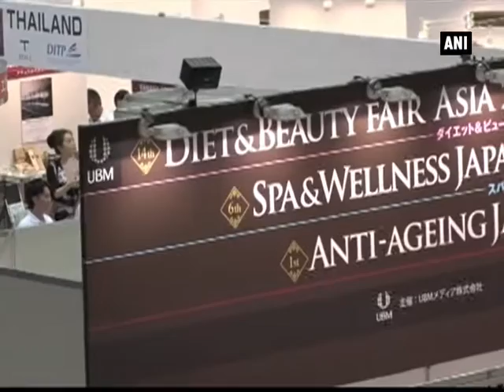Japanese spa and beauty products catch customer attention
Tokyo, Oct 01 (ANI): More than 300 Japanese companies showcased a variety of products related to spa, cosmetics and food products at the recently-held "Diet and Beauty Fair 2015" in Tokyo. Zero Co. Ltd. has introduced anti-aging formula called tabletop hydrogen generator, which is able to produce the high purity hydrogen. Hydrogen coalesces with the active oxygen in the body and becomes water. Since it's hard to drink a lot of hydrogen water, this is easy as to breathe spontaneously. The machine can incorporate hydrogen 10ml per minute. The equipment called 'water fairy' generates a high concentration of hydrogen by electrolyze purified water. By nasal inhalation for about 10 minutes, it makes the same effect worth for drinking five liters of saturated hydrogen water. By using the method for one month, it improves the tone of the skin and helps improve allergic symptoms.